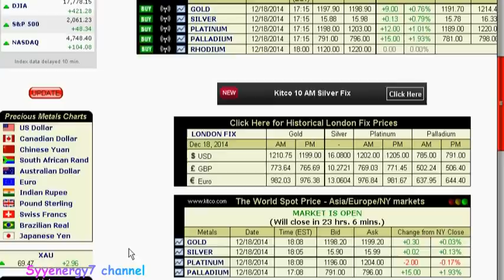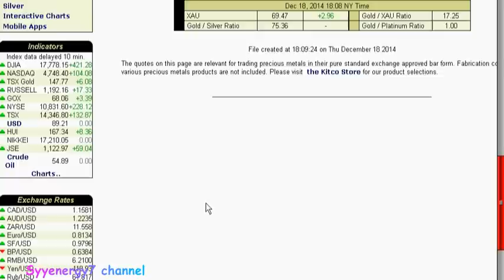SILVER, Real Cracks in the Financial Dam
Demand Destruction.